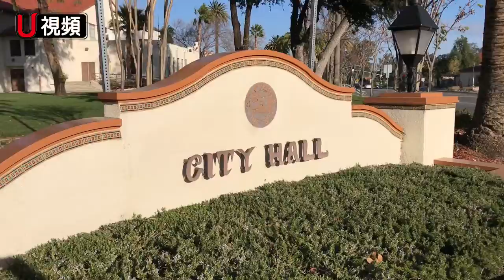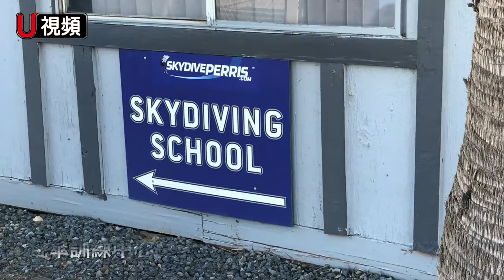馬區空軍基地近鄰，河濱縣派瑞斯市Perris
2020年1月末，一架載有200餘名美國撤僑包機從中國武漢疫區飛抵河濱縣馬區空軍基地（March Air Reserve Base )。基地近鄰派瑞斯市（City of Perris )也同樣聞名，它具有百年建市歷史，不僅擁有自己機場，而且被譽為「美國跳傘之都」（the skydiving capital of America），還有美西最大鐵路博物館，全美聞名。市區還有派瑞斯湖（Lake Perris )，這是一個人工湖提供當地及內陸居民夏季休閒露營。從派瑞斯市地理位置、交通設施及擁有知名度看，這座城市未來發展還有很大空間。值得一提的是，這座城市命名取自一位鐵路工程師 Fred T. Perris，用Perris為城市命名紀念。